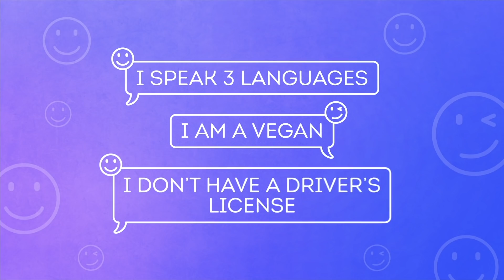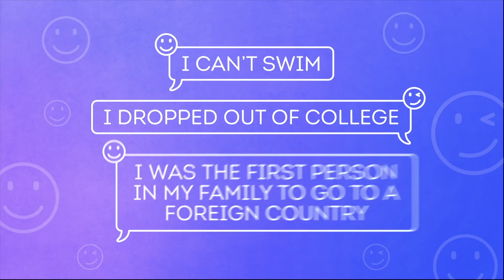Kirti Kulhari & Avinash Tiwary Play Two Truths & A Lie | Netflix India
Okay here's one for you:
1. We love Kirti Kulhari
2. We love Avinash Tiwary
3. We love the two of them together

Spoiler alert, we can't lie. 🤫

A bright city, a dull morning, and a curious girl on the train. When a voyeuristic divorcee fixates on the lives of a perfect couple from afar, she soon gets embroiled in a murder mystery that unfolds revealing truths about her own life. Get onboard a thrilling experience with Parineeti Chopra, Aditi Rao Hydari, Kirti Kulhari, and Avinash Tiwary. Catch The Girl On The Train, streaming now, only on Netflix.